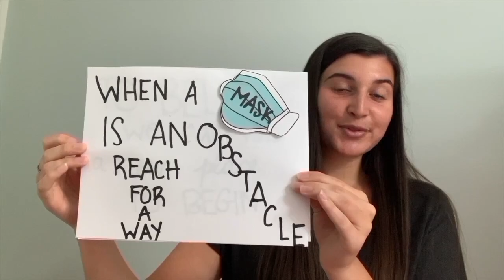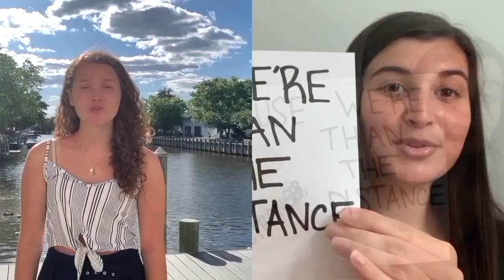When Its Over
A message of hope from the Donovan Catholic Jazz Choir.